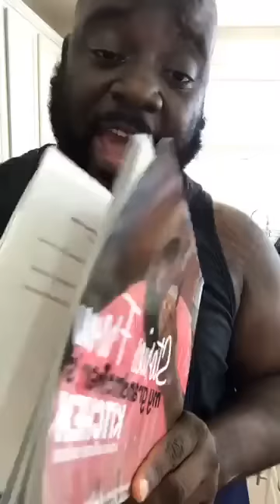White Hennessy Peach Cobbler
It's a take on the classic, but with the volume turned up.